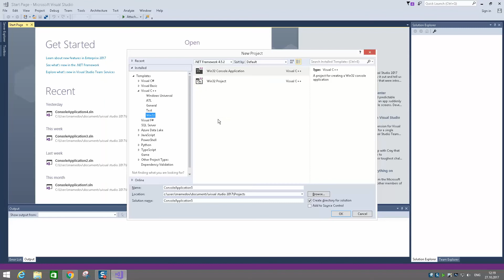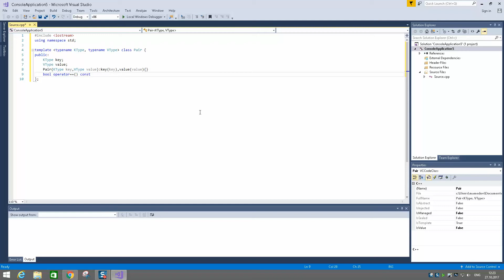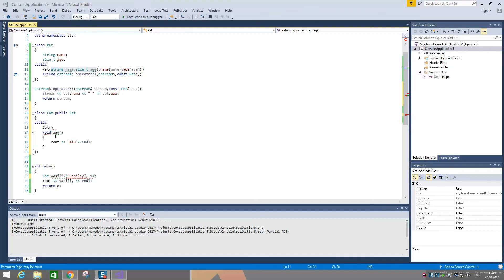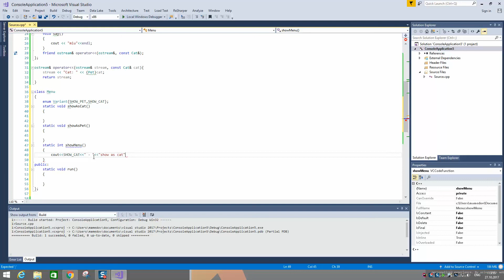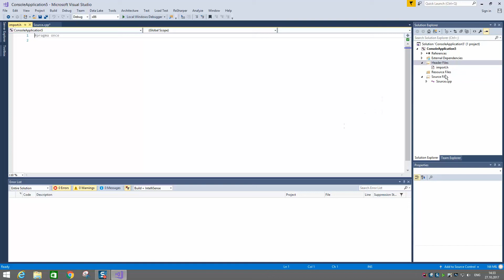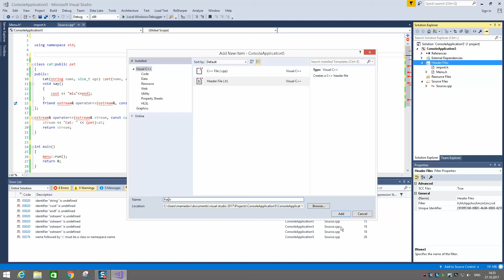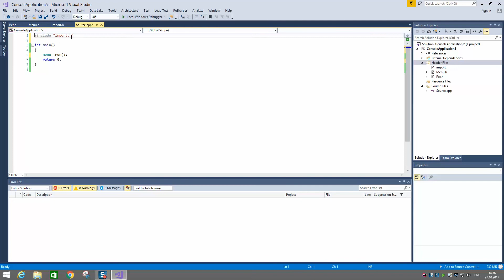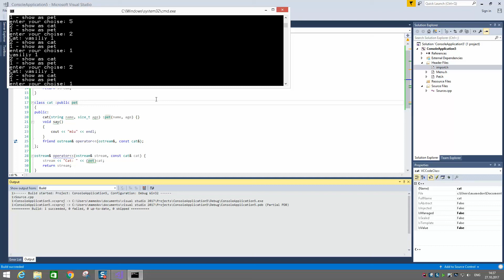oop EKO 14 P2